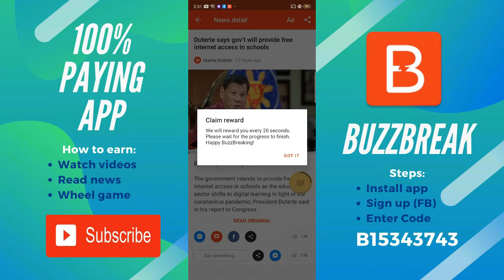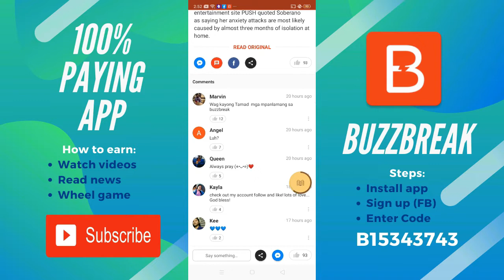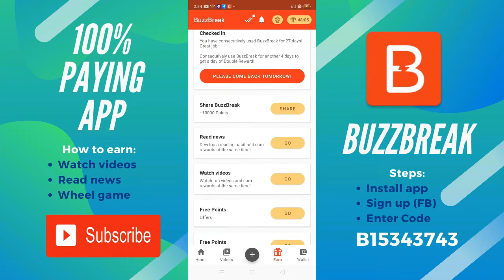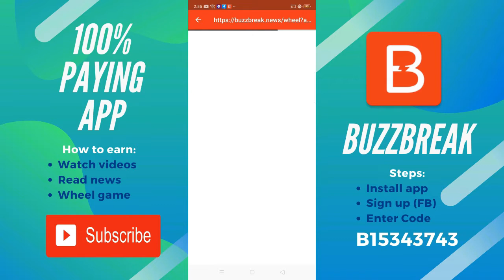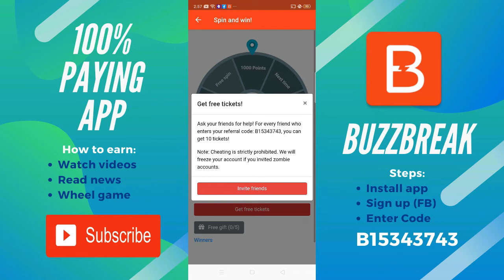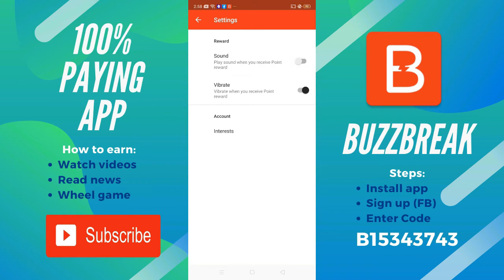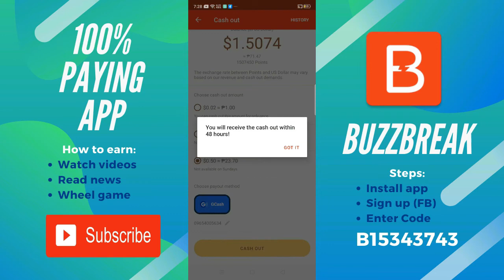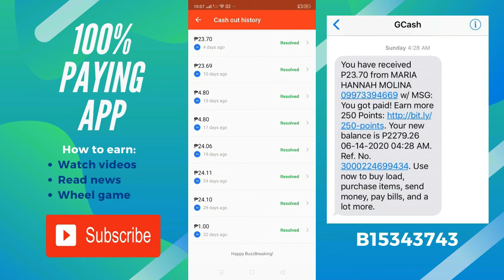Buzzbreak App - 100% Legit - Payment Proof - Gcash Cash out - Income Online 2020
I’m earning real cash by simply reading news and watching videos in BuzzBreak!

here’s the steps:
- install Buzzbreak App
- Sign up with your Facebook account

B15343743

💲 Earn more!! 💲

Link of Apps and Sites:
(Click to access now!) 👇👇👇